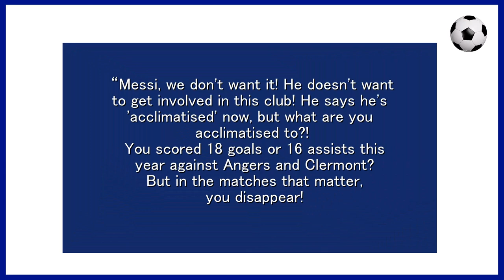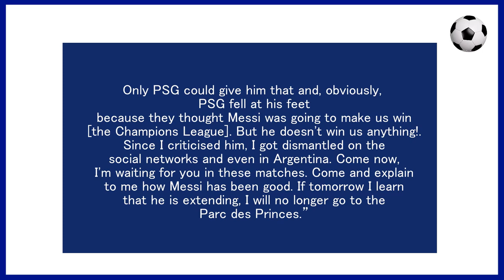😥Jerome Rothen: "If Messi Extended, I Will Not Come to Watch PSG Again!"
Lionel Messi blamed for PSG's Champions League loss to Bayern: 'He disappears completely in matches that matter!' WHAT HAPPENED? That is hardly an accusation that has been levelled against the seven-time Ballon d’Or winner on a regular basis throughout his career, with the all-time great often playing a talismanic role for Barcelona and Argentina. He has, however, struggled to produce his best when it matters most for PSG, and Jerome Rothen believes that serious questions need to be asked of the South American’s commitment to the collective cause at Parc des Princes.

After seeing a 3-0 aggregate defeat to Bayern in the last-16 of this season’s Champions League, Jerome Rothen is very angry on Messi. He said that Messi is the reason of PSG exit from Champions League. He also said that if Messi extended his contract, I will never come again to watch PSG games. Watch what Jerome Rothen have said about Lionel Messi.